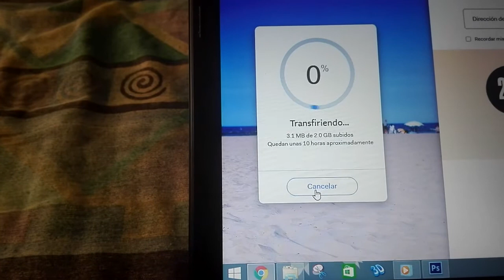Celular Challenge El Peor Reto De Todos | Rulz Ruleando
RULZ RULEANDO

Renzonlebeau